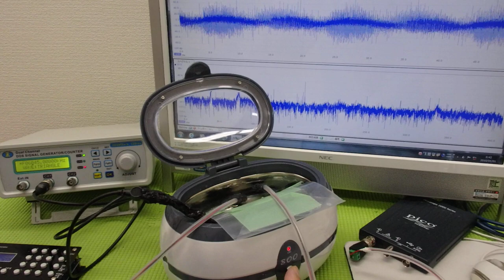メガヘルツの超音波発振制御プローブを利用した実験動画